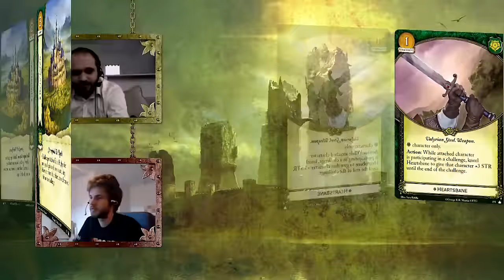Critique Core Set - Tyrell (Le Trône de Fer JCE V2)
Bienvenue sur la Bagdad Team TV - Critique Cre Set V2,

Aujourd'hui, avec Écureuil, nous vous proposons une critique rapide des cartes de la faction tyrell présentes dans le Core Set de la seconde édition du Trône de Fer JCE pour votre plus grand plaisir !

Likez cette vidéo et partagez-là !